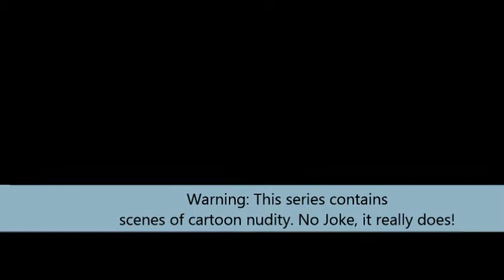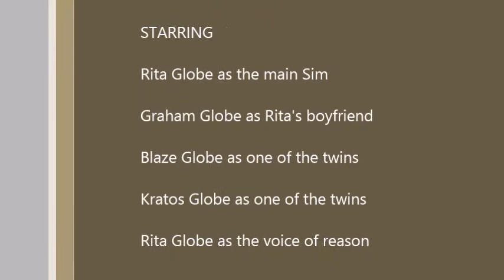Let's Play The Sims 4 Episode 19 Our First Camping Trip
The Sims 4 Ourdoor Retreat is finally here, and with it comes a whole new batch of experiences for this sim family to explore. Join us as we take our first glance at Granite Falls and what it has to offer.